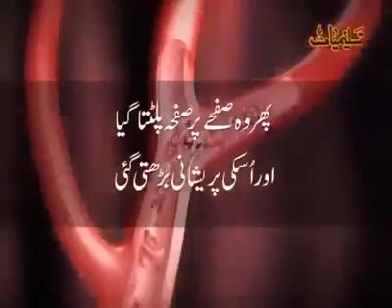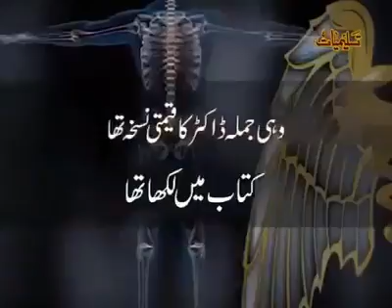31 October 2019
Video from Hilal Bin Khalil